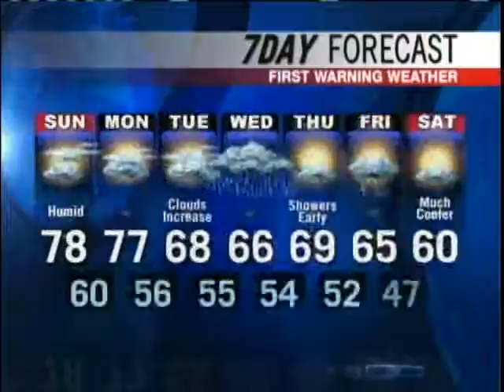Meteorologist Dan Solari's Forecast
News 8 meteorologist Dan Solari has your Sunday forecast.